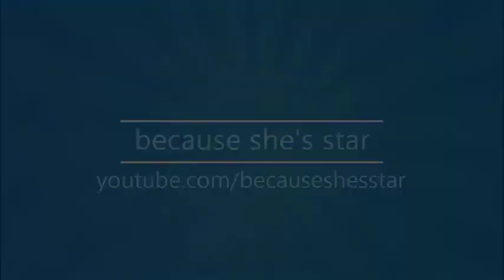100 Baby Challenge w/FACE CAM! - Episode 51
For FedEx or UPS:
2220 E. Palmdale Blvd #901714